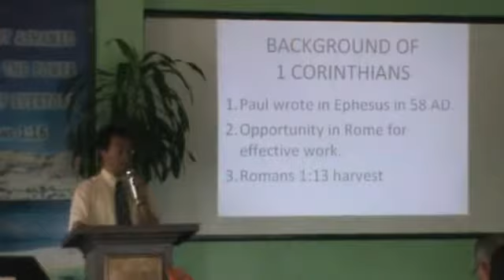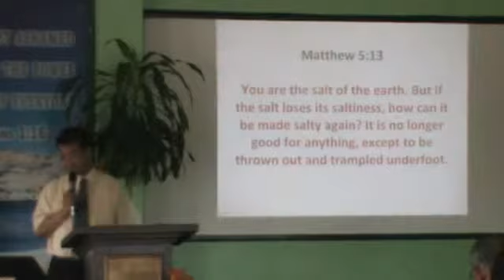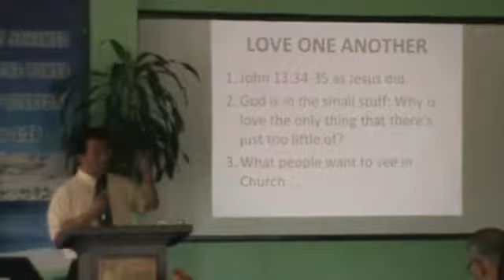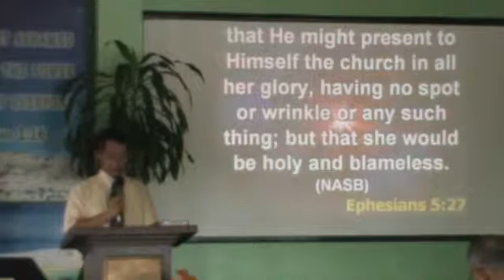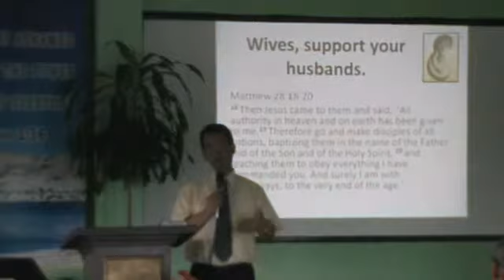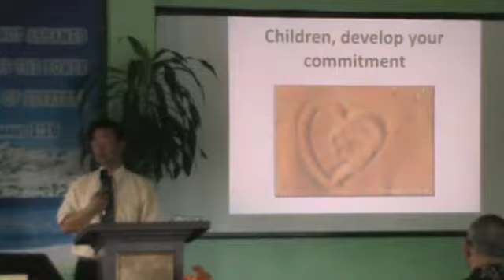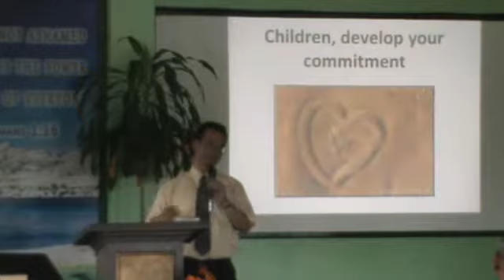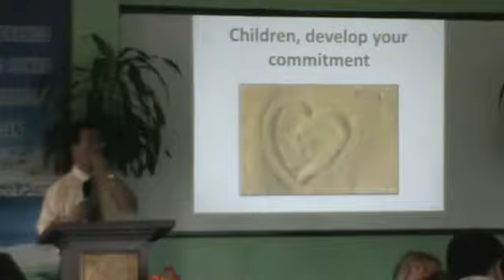Sunday Worship Message - Nov. 24, 2013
"Opportunity for Effective Work" Bro. Jimmy O. Co